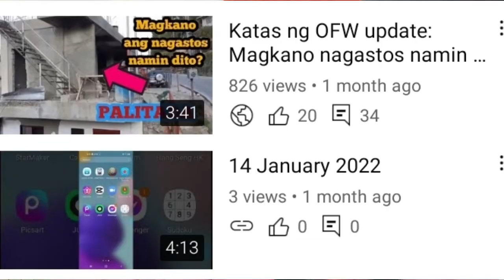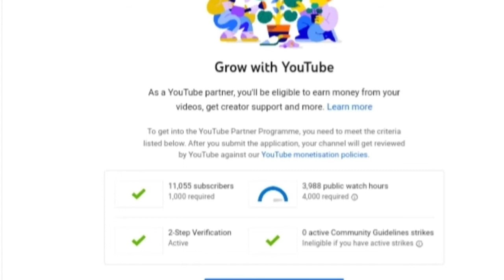Anong nangyari sa channel ko?May pagasa pa ba?